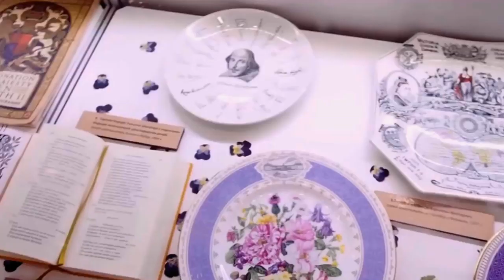БЛОШИНЫЙ РЫНОК. Часть 2. ВСТРЕЧИ. Украли кошелек! Встреча с прошлым!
блошиныйрынок блошиный рынок в Москве#антиквариат#бижутерия#винтаж#барахолка#Блошиный рынок в Москве. Часть 2.